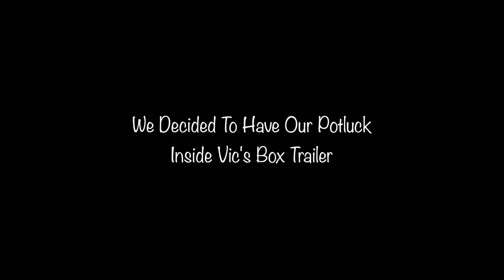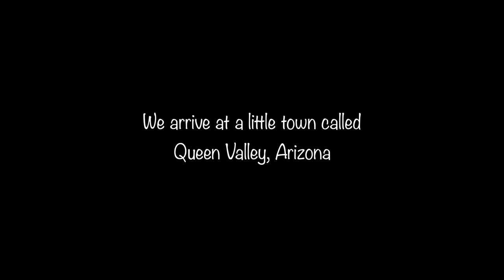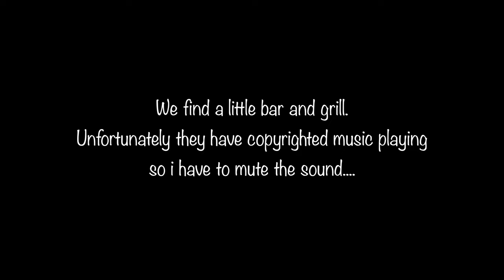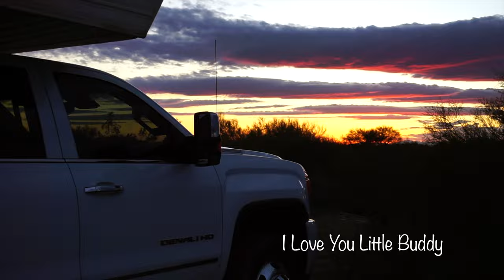Weirdo Parks His RV In My Camp!!!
Boondockers worst nightmare!! Weirdo Parks His RV In My Camp! Im boondocking in Queen Creek, Arizona and the strangest guy I have ever met pulls his rv right up next to mine and changes the outcome of my entire camping trip.
Just joking!! Its Vic from "Down By The River" we meet up to shoot a collaboration video!! Vic is from up north Montana area and I live down here in Arizona, Vic was in town and and contacted me to meet up for the first time and hang out for a few days. We go explore the desert, have a potluck, and enjoy some amazing weather!!

1. Channel Amazon Wish List

If you see something you like on a video just check out the Amazon links below and if you buy that item the channel gets a commission and you get your product!! It's a WIN WIN!

PERSONAL GEAR 😊:
Apple 2021 MacBook Pro w/ M1 Pro chip
Seagate Portable 2TB External Hard Drive
Converse High Top Sneaker
Columbia Hiking Shoes
Darn Tough Men's Hiking Socks
"Stay Rad" Retro Hat Patch
"Nosignal" Hat Patch
Running Headband for Men

TRUCK CAMPER GEAR 🛻:
RICH SOLAR 400 Watt Kit
Gold Coffee Pour Over Dripper
SEAFLO RV Water Pump
Color Changing Globe String Lights
Soulhand Pour Over Kettle
Surface Mount RV Taillight
Neon Pink Sign "The World is Yours"
LED 5 Pack 12V RV Ceiling Dome Light
Short Propane Tank
Generator Cover
5 Gallon Red Safety Fuel Can
3- Fishing Rod Storage Holder
WEIZE 12V 100Ah LiFePO4 Lithium Battery
RV Pigtails 20055 7-Way Y Adapter

CAMERA GEAR 📸:
Sony Alpha a6000 Mirrorless Camera
GoPro HERO8 Black
Magnetic Action Camera Mount for Gopro
Hat Clip Mount GoPro
Sony ECMGZ1M Gun / Zoom Microphone
Furry MIC Windscreen Wind Muff
SmallRig Camera Cage
Reversible Lens Hood

CAMPING / BACKPACKING GEAR ⛺️:
Stainless Steel Portable Camping Fire Pit
BAOFENG Dual Band Two-Way Radio
YETI Tundra Portable Wheeled Cooler
Butane Gas Stove
Covacure Camping Hammock
Hiking Backpack 80L
Portable Outdoor Backpacking Fire Pit
Ultralight Inflatable Backpacking Pillow
Backpacking/Camping Cookware
Ultralight Backpacking Sleeping Mat
Ultralight Trekking Pole Backpacking Tent
Backpacking Folding Chair
Warm Weather Sleeping Bag
Hydration Bladder
300Watt Pure Sine Wave Power Inverter

GEO TRACKER GEAR 🚗:
Champion Power Winch 4500-lb
Tow Bar for Vehicles

FIFTH WHEEL GEAR 🧳:
Renogy 40 Amp MPPT Solar Charge Controller
Renogy Solar Panel 100 Watt 12 Volt Mono